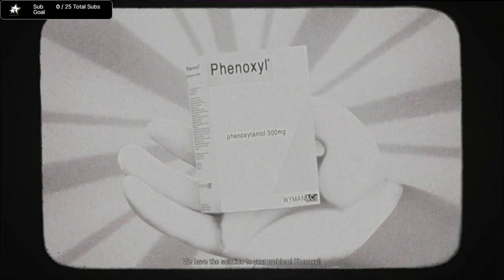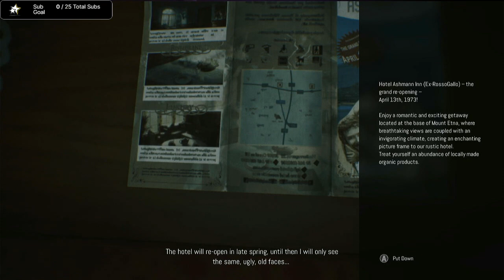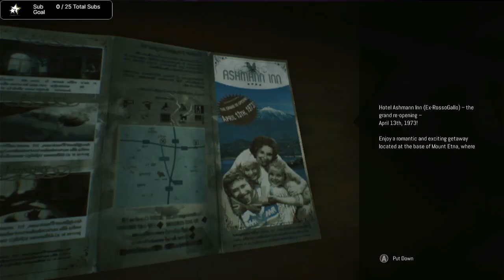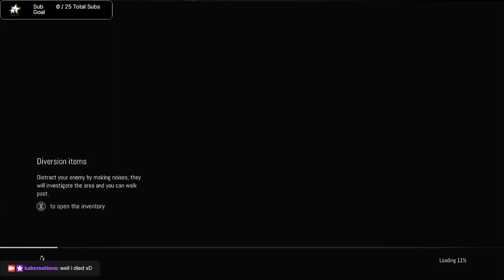Early Spooktober Stream?!